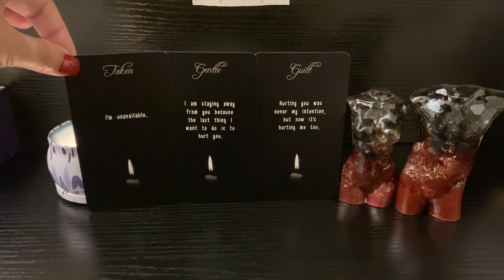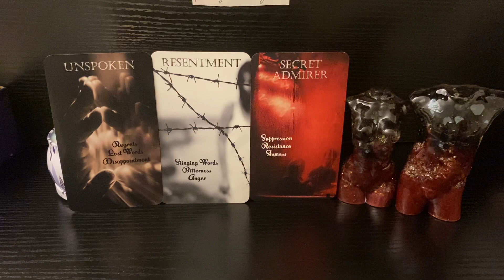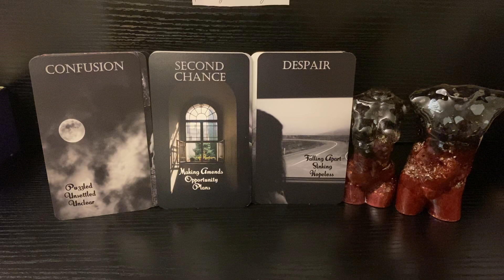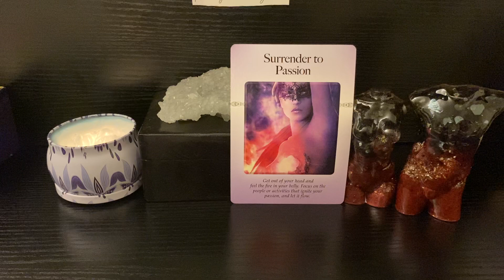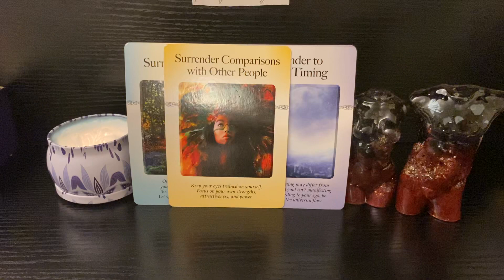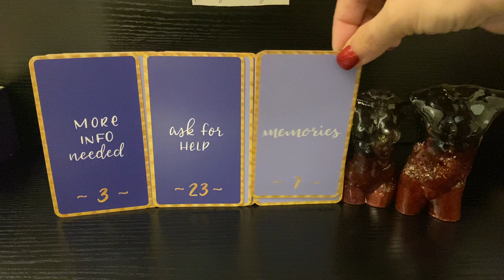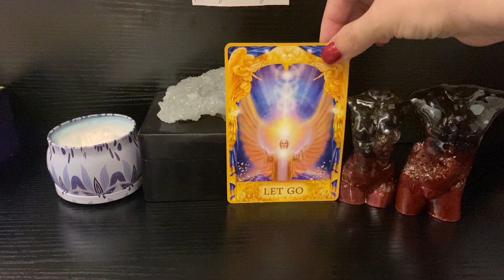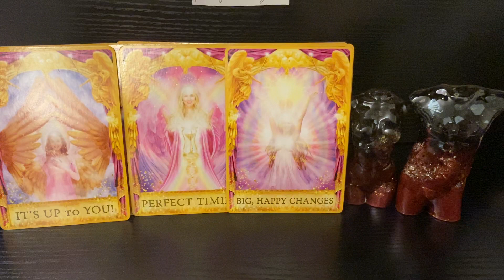💕Libra Love Reading: Oct-Dec 2020💕 Return & Apologize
💌This is a general collective reading. It will not resonate with everyone. Please use your own discernment while listening/watching this reading. Take only the message or messages that resonate with you and leave the rest behind.  💌

Decks:
The untold messages of the heart and the untold truths of the heart by Aqua Moonlight

The Truth Decks
Power of surrender by Judith Orloff
Psychic soul oracles by Mitchell Coombes

Xtina 🦋 ButterflyIntuition Divine Guidance

💞Twin Flames💕Soulmates🦋Life Purpose
•Pre-recorded 20 & 30 minute guidance readings
•Live 1-on-1 30 minute & 1 hr guidance sessions

✨General Guidance Reading✨
•2 question pre-recorded 15 minute
•All areas of life you need guidance on

💗Single In The City Guidance Reading💗
•Pre-recorded 20 minutes on future person

🔥Emergency Love Guidance Reading🔥
•1 question guidance - usually sent same day by 9pm PST/USA.

💌Decks💌
🦋Butterfly Messages From Spirit
•USA: purchase in my Etsy Shop

Personal readings are booked exclusively through my Etsy shop.  By purchasing a reading from me you are confirming that you are over 18 years old. By purchasing a reading from me you are also confirming that the situation involves you and another person. I will not and I repeat will not do a reading where someone is asking me for information on 2 people.  That is an invasion of privacy.  I will not tap into the energy of that situation without their consent. The only way they can give me their consent is if they book a reading with me on their own.

When I bring forth messages from a person, they are coming from their higher self not their physical self.   Depending on the situation what the cards show me energetically may differ to what is happening in the physical.

You understand that you are solely responsible for your actions so it is up to you to follow the guidance/advice/messages I provide or choose a different path.  You also understand when asking about another person they have their own free will to act on what comes out in the cards.

I am unable to predict timelines as energy changes daily and people - yourself included- have the free will to do whatever they choose.

I am unable to heal anyone of any physical, mental, or emotional ailment: wound, give legal advice, predict how a court case will turn out, or tell you if a medical condition will heal or worsen.  These types of questions should be presented to medical professionals and lawyers.

I am unable to confirm or deny if someone is your twin flame, divine counterpart, soulmate etc.  No one can confirm or deny that. That is something you will know intuitively when you meet this person.  I don't focus on third parties so all of my love readings are based on the connection between you and your person.

Copyright: Xtina 🦋 ButterflyIntuition Divine Guidance 2020